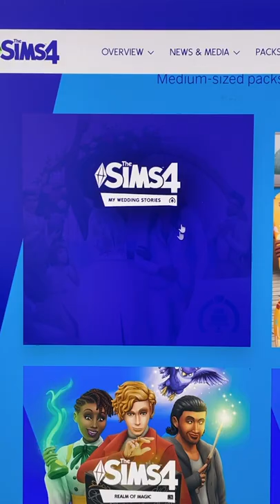Sims packs I REGRET buying (gameplay edition)